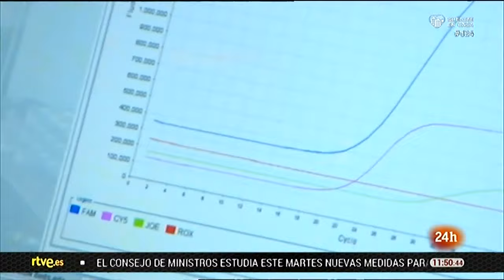¿Hay vínculo entre el CORONAVIRUSy el síndrome de KAWASAKI que manifiestan los NIÑOS?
Se trata de un cuadro clínico pediátrico que se ha descrito en diferentes países. Entre ellos, Reino Unido donde varios expertos sanitarios han advertido hace unos días que esta enfermedad inflamatoria, que afecta a niños de todas las edades, podría estar relacionada con la Covid-19.

Sobre esta cuestión ha sido preguntado este martes el director del Centro de Coordinación de Alertas y Emergencias Sanitarias, Fernando Simón. El doctor ha reconocido en rueda de prensa que los pediatras "han detectado" cuadros clínicos inflamatorios multisistémicos que requieren ingreso en UCI en niños que previamente han dado positivo en coronavirus" y que están "preocupados". Pero añade, que “por el momento es difícil asociarlo a la COVID-19”.